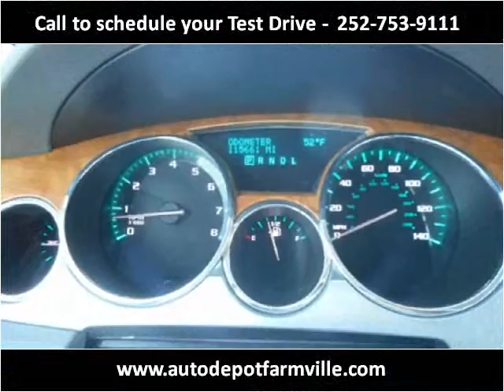2008 Buick Enclave Used Cars Farmville NC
This 2008 Buick Enclave is available from Auto Depot Farmville.